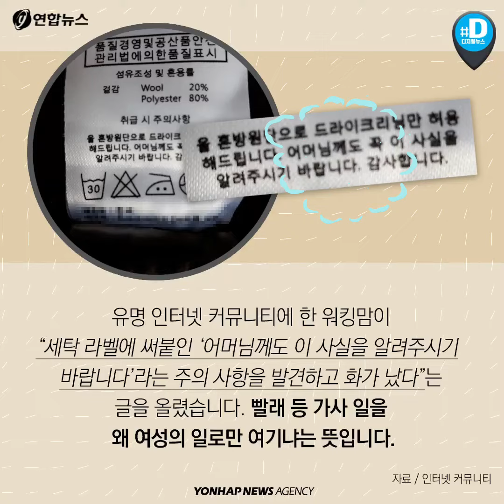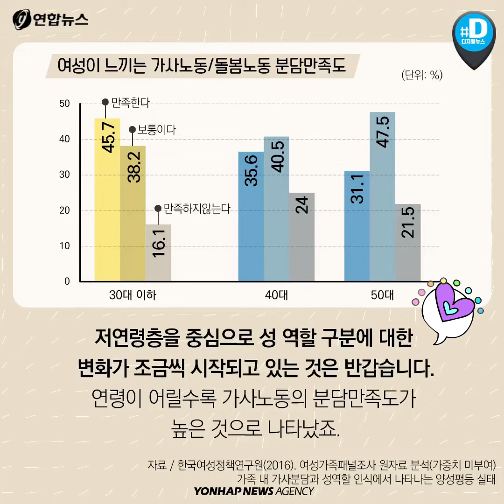"나는 퇴근후에 집으로 출근하는 느낌"…워킹맘 눈물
집안일을 '엄마한테만' 부탁해?

가사노동은 온전히 엄마의 몫인가

"이건 뭐 초등학생 알림장도 아니고…"

유명 인터넷 커뮤니티에 한 워킹맘이 "세탁 라벨에 써붙인 '어머님께도 이 사실을 알려주시기 바랍니다'라는 주의 사항을 발견하고 화가 났다"는 글을 올렸습니다. 빨래 등 가사일을 왜 여성의 일로만 여기냐는 뜻입니다.

"우리 사회에 뿌리박힌 성 역할 고정관념을 보여주는 문장이다. 농담이라고 해도 읽는 여성에게는 재밌지 않다."

'농담인데 왜 화를 내냐'는 댓글 중에 다른 의견이 있습니다. '가사는 엄마의 일'이라는 고정관념이 뿌리 깊게 박혔다고 지적하는 내용인데요.

실제로 여성이 가사노동 대부분을 맡는 것은 모두가 아는 사실입니다. 한국 남성의 가사분담률은 16.5%로 OECD 국가 중 최하위를 차지했습니다.

문제는 맞벌이라 하더라도 부부간의 가사 노동 시간에 큰 차이가 있다는 것입니다. 여성은 하루 평균 3시간 27분, 남편은 58분으로 3.6배의 차이가 났습니다.

자료 / 서울여성가족재단

"엄마가 여행을 갔을 때, 평소에 잘 안 입는 내 옷이 어디 있는지 몰라 한참을 찾았다" - 대학생 A(22) 씨

"변기가 청소를 해서 깨끗한 것을 알았을 때, 내가 집안일에 대해 무지했음을 깨달았다" - 대학생 B(23) 씨

남편뿐만 아니라 성인 자녀도 엄마의 일을 많이 돕지 않습니다. 그만큼 엄마가 하는 집안일의 양은 어마어마합니다.

"오전에 집안일을 하고 오후에 직장을 간다. 남편은 집안일을 잘 몰라서 부탁하기도 힘들다" - 워킹맘 C(55) 씨

엄마들의 속사정도 답답합니다. 집안일을 맡기고 싶어도 혹시 실수할까 봐 스스로 하게 되는데요.

"퇴근 후 집으로 가는데 또 하나의 직장에 출근하는 느낌이다" - 워킹맘 D 씨

사실 일과 가정 사이의 균형을 지키기는 쉽지 않습니다. 워킹맘들은 “출근해서도 전화로 아이들을 챙겨야 하는 일상에 대해 '양 발에 모래주머니 달고 뛰는 전력질주'"라 비유했습니다.

자료 / 한국에서 ‘워킹맘’으로 살아가기: 직장인엄마의 다중역할 경험에 대한 현상학적 연구

전문가들은 "여성한테 가사노동이 집중된 원인 중 하나는 '남자는 일, 여자는 가정'이라는 전통적 규범이 아직까지도 일상에서 남아있기 때문"이라고 지적합니다.

자료 / 가족 내 가사분담과 성역할 인식에서 나타나는 양성평등 실태

"자녀연령별 부모의 근로시간"

또한 남성들에게 장시간 노동을 강요하는 사회 분위기도 원인 중 하나입니다. 가정을 위해 투자할 시간이 부족할 수밖에 없는 이유입니다. 실제 남성은 여성에 비해 주당 평균 8시간을 더 일하는 것으로 나타났습니다. 자료 / 통계청, 지역별고용조사

저연령층을 중심으로 성 역할 구분에 대한 변화가 조금씩 시작되고 있는 것은 반갑습니다. 연령이 어릴수록 가사노동의 분담만족도가 높은 것으로 나타났죠. 자료 / 한국여성정책연구원(2016). 여성가족패널조사 원자료 분석(가중치 미부여)

엄마와 아내는 무엇이든 할 수 있는 '슈퍼맨'이 아닙니다.

이제 '홀로'가 아닌 '함께'하는 가족이 돼야합니다.

(서울=연합뉴스) 이상서 기자·박효연 이한나 인턴기자